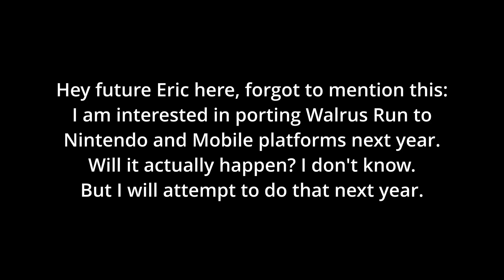Farewell, Walrus - Final Thoughts Before Launch! Deep Dive #3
The final entry in the Deep Dive series! At least for now...

In this video, Eric reflects on his game development journey, and what plans the future might hold for him and our dear friend, The Walrus.

Walrus Run is out now!
Wanna try before you buy? Play the demo!

CONTENT CREATORS AND PRESS MEMBERS - You can still request keys!